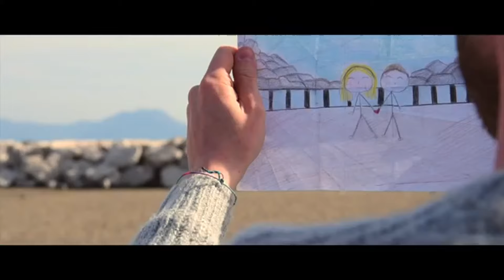Pino Miglia - Cu tte' ( Video Ufficiale 2019 )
Pino Miglia - Cu tte'
 ( Video Ufficiale 2019 )
DOPO LA RECENTE PARTECIPAZIONE AL PROGRAMMA TELEVISIVO
HIDDEN ON SINGER  CON GIGI D'ALESSIO
ECCO FUORI IL NUOVO SINGOLO.